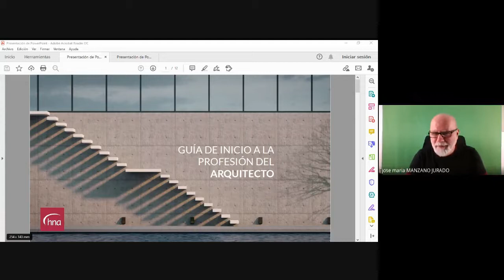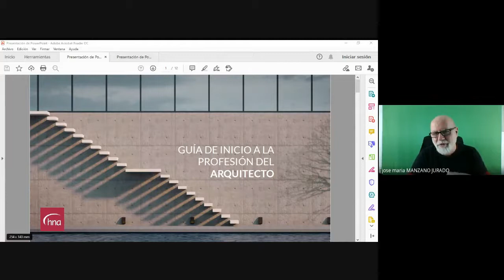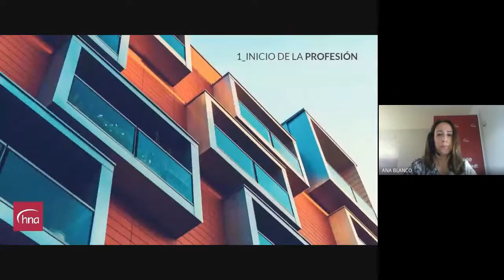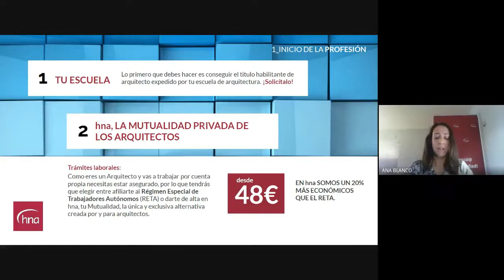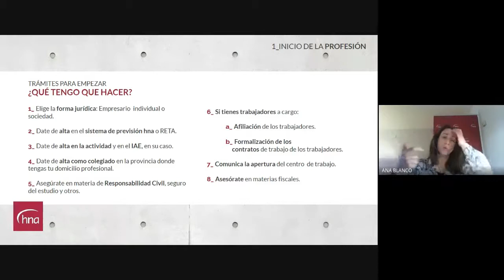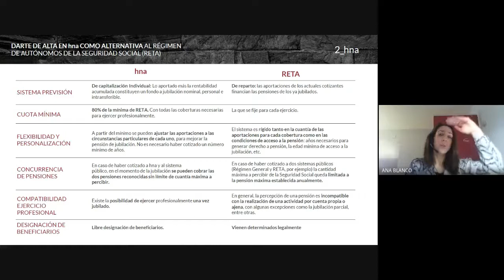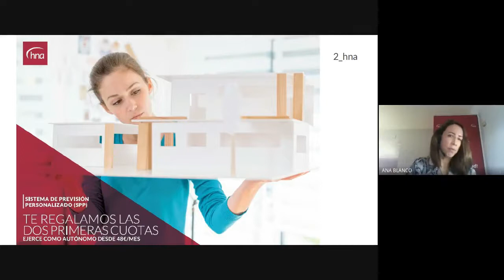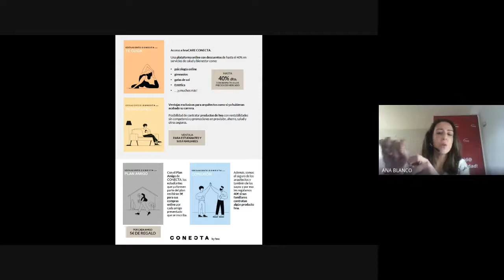Jornada Inicio en la profesión de arquitectura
Impartida por Ana Blanco Estañ, Asesora personal de hna Mutualidad de Arquitectos (Mutualidad que opera en exclusiva para cubrir las necesidades de previsión, ahorro, salud y seguro de los arquitectos y de las personas de su entorno). Tuvo lugar el próximo miércoles 10 de febrero de 2021 a las 12:00​ en modalidad online.

La jornada está organizada por el Máster Universitario Habilitante en Arquitectura y por hna Mutualidad de Arquitectos, como actividad de especial interés para los estudiantes del Máster y abierta para el resto de estudiantes de la ETSAGr.